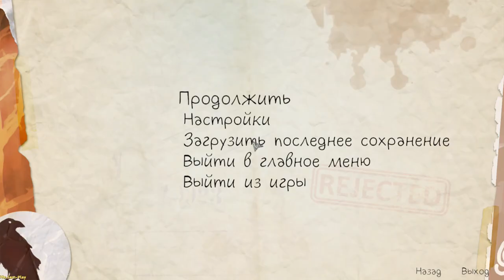Life Is Strange: Before The Storm ➤ Sawmill(Лесопилка Episode 1) music